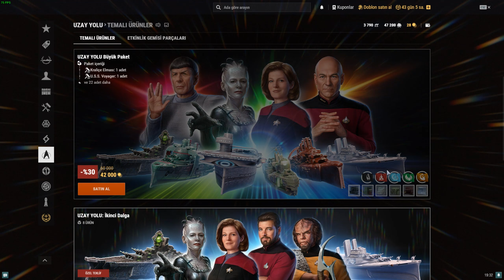World of Warships Oyununa Star trek modu gelmiş biraz oynayalım görelim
EN UCUZ EPİN SİTESİ BU LİNK İLE EKSTRA %5 İNDİRİM : KAZANCAKSINIZ